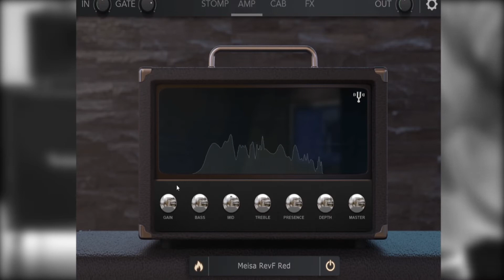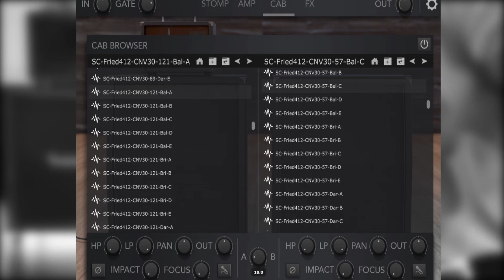Megadeth's Countdown to Extinction tone - Fried412 + Reamp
Megadeth's Countdown to Extinction tone using Audio Assault Reamp and Fried412 Cab

Using the Screamer to boost the signal, Meisa RevF (Dual Rectifier Rev F) + Fried412 with 57+121 IRs a little boost on highs with the parametric EQ with LP/HP cuts and a little touch of reverb.